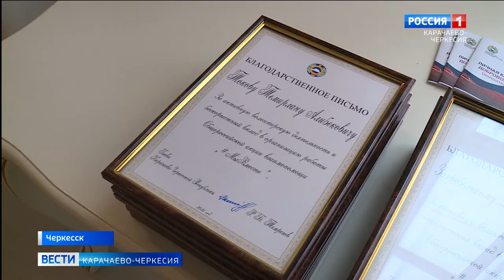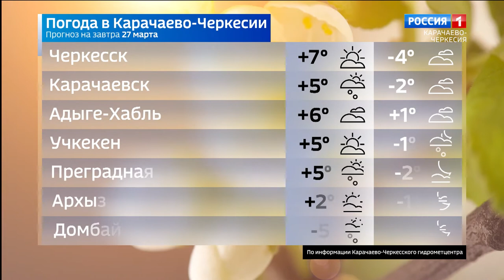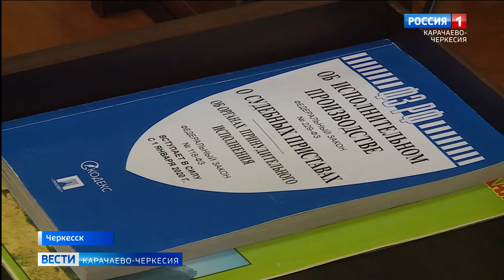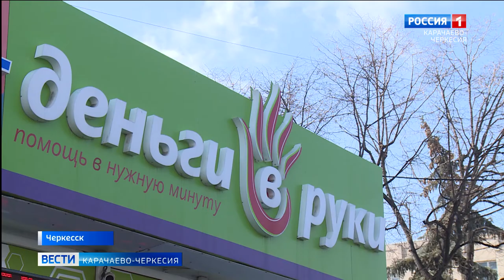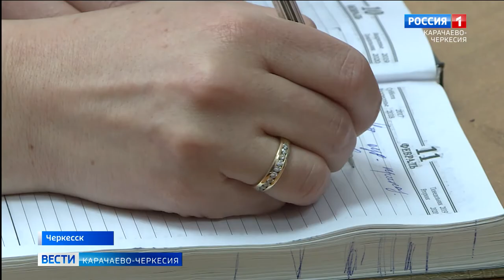Вести Карачаево-Черкесия 26.03.2021